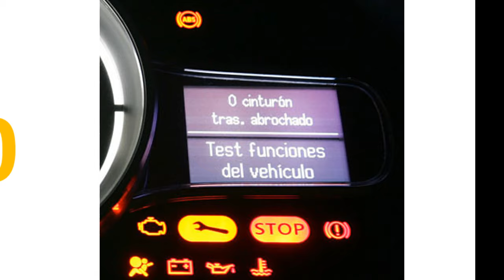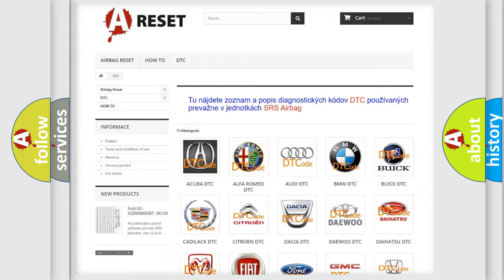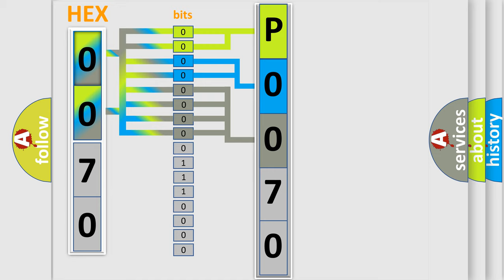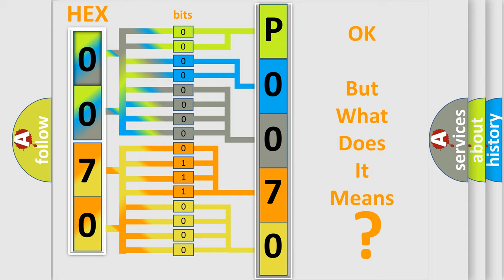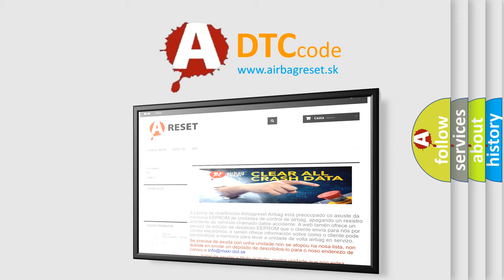DTC Jeep P0070-11 Short Explanation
Contents:
0:21 Basic DTC analysis according to OBD2 protocol standard.
1:48 Insight into programming
2:58 A diagnostically understandable description of the Diagnostic Trouble Code
3:05 Basic error definition

Make:
Jeep
Code:
P0070 11
Definition:
Lost Communication With Transfer Case Control Module: No Sub Type Information
Cause:
This DTC sets if the ABS module does not receive any messages from the TCCM .